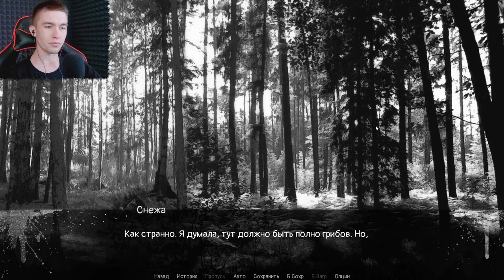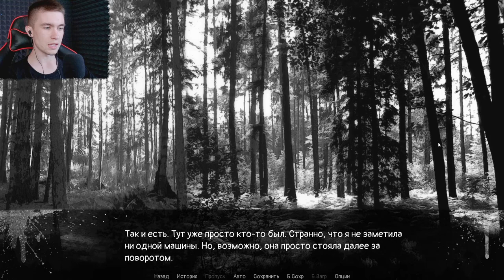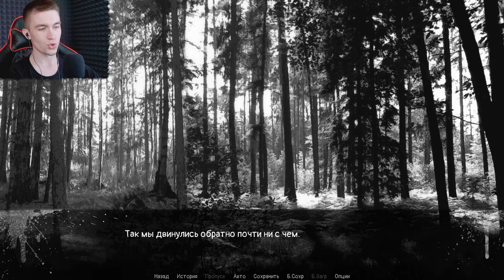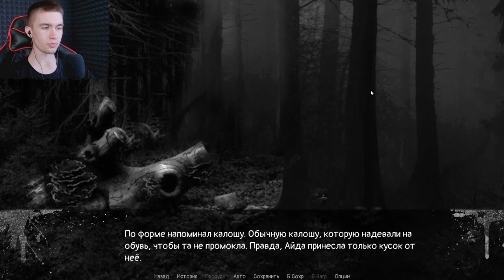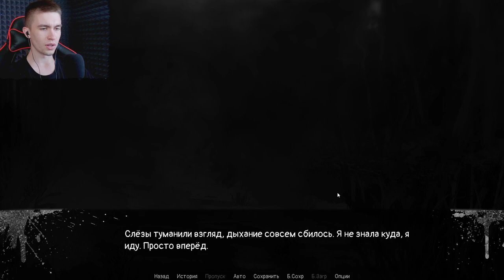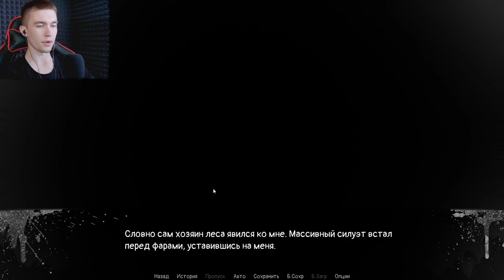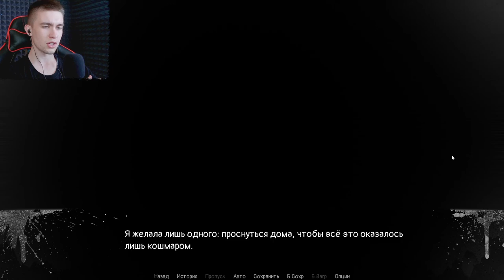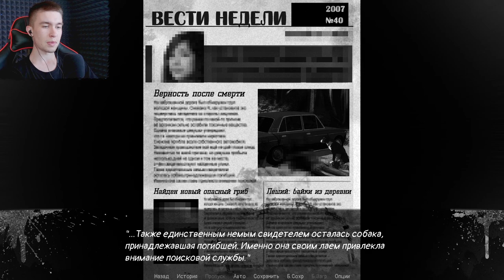СНЕЖАННА В ЛЕСУ - Locked Up Полное прохождение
Игра: Locked Up.
Всем привет!
Меня зовут Дмитрий и я снимаю прохождение игр.